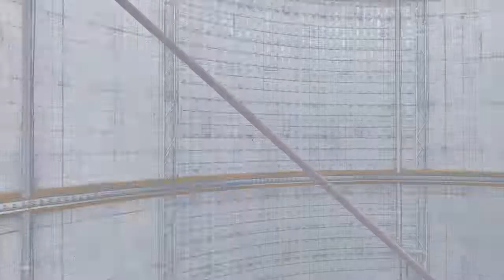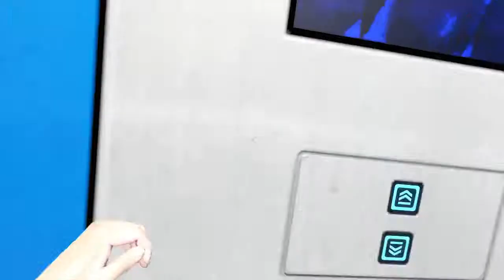Mirror's Edge Part 5: Whelp, I'm A Cop Killer Now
Runners perform their jobs for those the city has abandoned, out of the way of the cities eyes, but for one such runner, Faith, this next job is personal. Faith's sister has been framed for the murder of a high ranking official, and with only one small clue, must piece together this murder mystery, all while avoiding the watchful eye of the city and it's police, but that's just another day. After all, Runner's live on the edge, the Mirror's Edge.